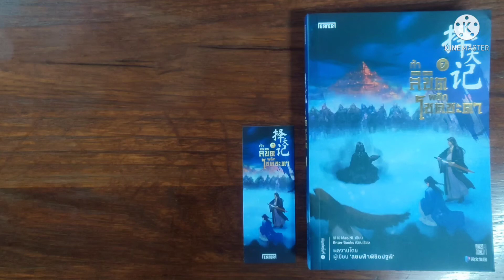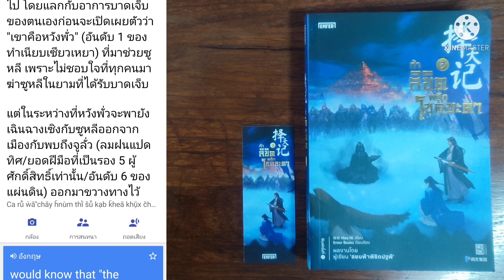S-0076 สปอยจากช่องชุมชน/ท้าลิขิตพลิกโชคชะตา เล่ม 7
เรื่อง : ท้าลิขิตพลิกโชคชะตา เล่ม 7
แต่ง : มาวนี่
เรียบเรียง : enter book
สำนักพิมพ์ : enter book